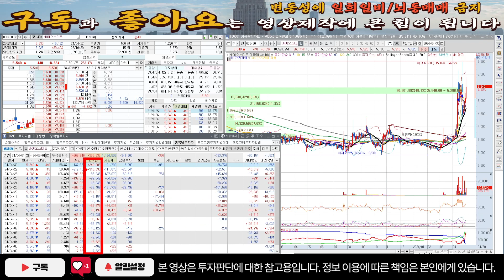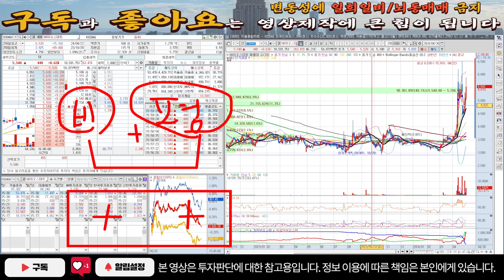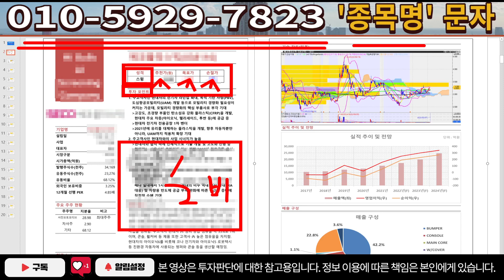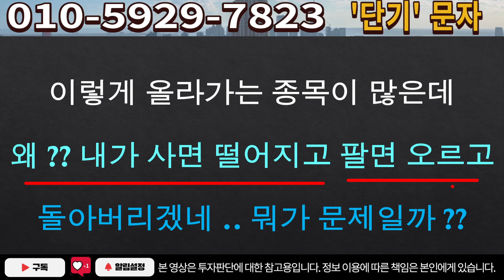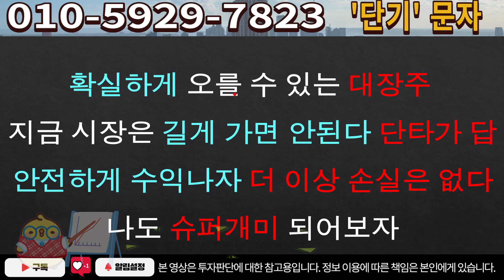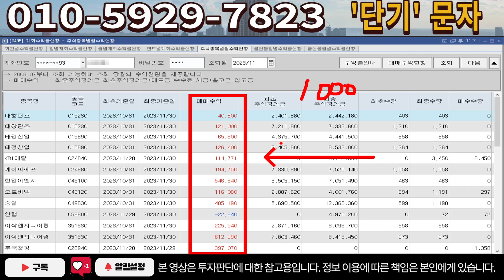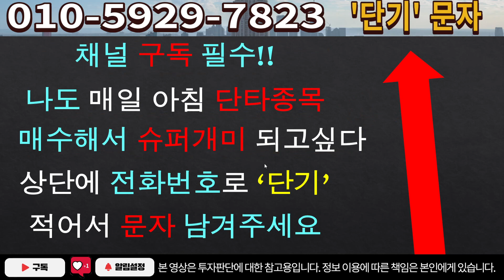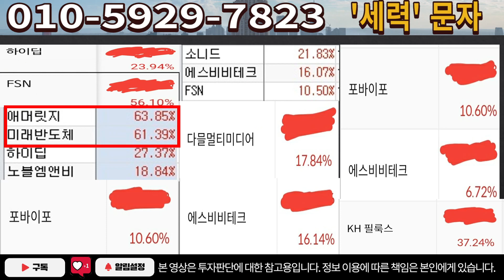[주식]바이오스마트 - 이제 희소식 풀립니다! 다른건 보지마세요!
실시간 구독자소통 카톡방 투자정보 텔레그램